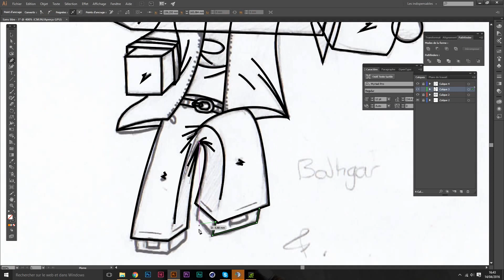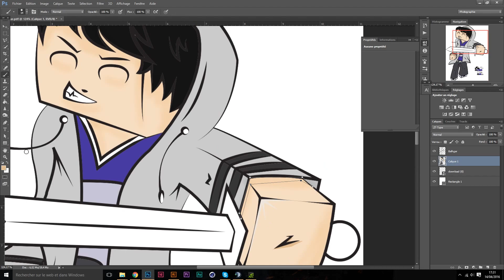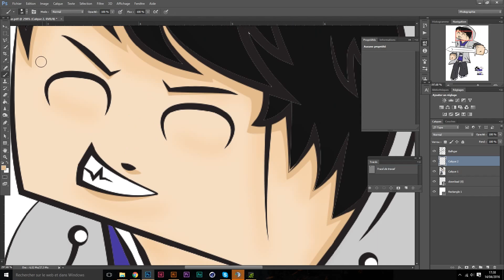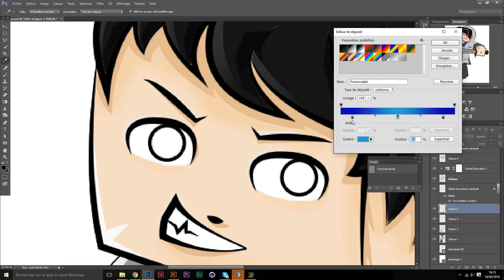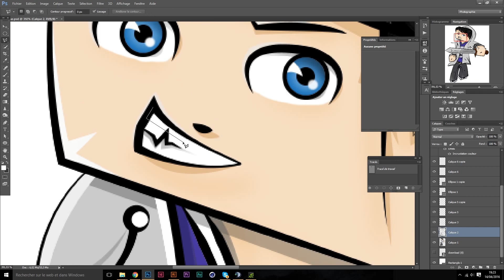Speed Art | Balhgar